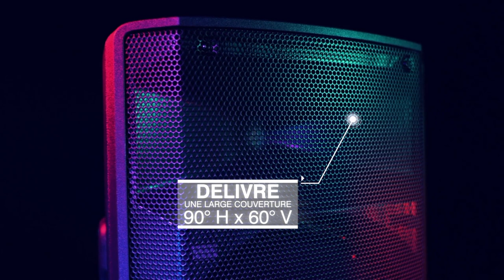Les enceintes de sonorisation ALTO PRO TX2 (vidéo de La Boite Noire)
Les enceintes de sonorisation ALTO PRO TX2 offrent la qualité ALTO PRO pour les petits budgets.

Nouvelle génération de sonorisation pour une qualité à un prix imbattable.